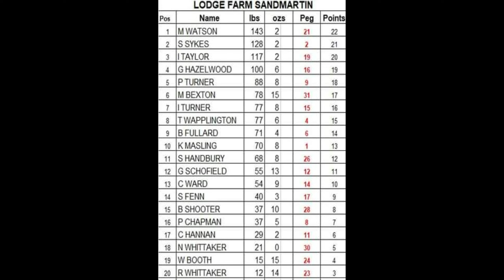MB Match Fishing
Lodge Farm Fishery Sandmartin lake